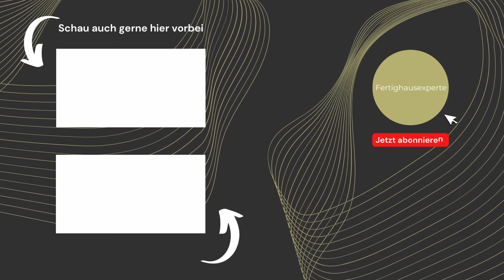Hausbau-Experte zeigt den schnellsten Weg zum Traumhaus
Der Hausbau kann stressig und langwierig sein. Und gerade wenn du im Alltag ohnehin schon im Beruf, mit den Kindern und sonstigen Verpflichtungen eingespannt bist, ist es ein echter Gamechanger, den Hausbau strukturiert anzugehen.

Kapitel:

00:00 Einleitung
00:21 mehr Zeit am Anfang investieren
01:12 richtige Grundlage schaffen
02:12 mit Architekt planen
04:28 Fertigbauweise wählen
06:47 Bausachverständigen einbinden
08:49 Fehler vermeiden
09:38 kostenloses Erstgespräch

Ihr habt noch nicht genug? Dann schaut gerne bei  @abetterplace_architekten  vorbei, hier gibt es jeden Sonntag eine neue Grundrissshow!